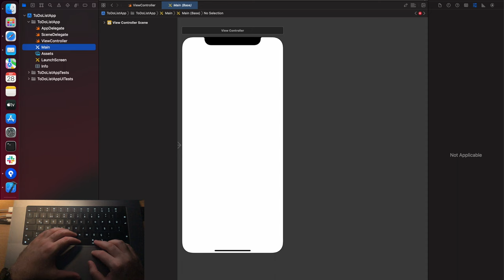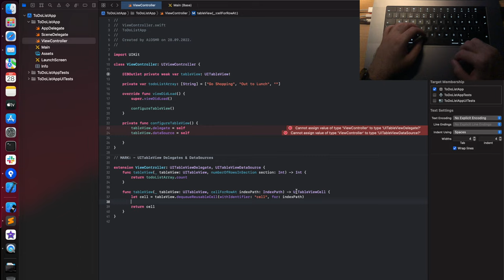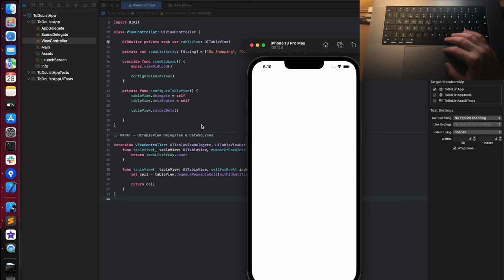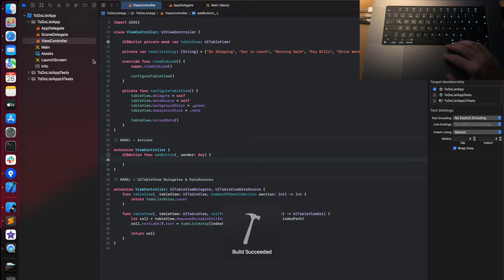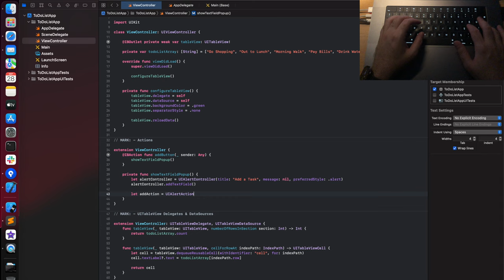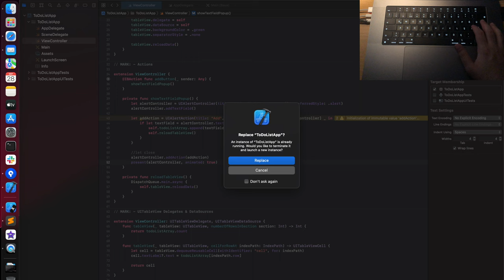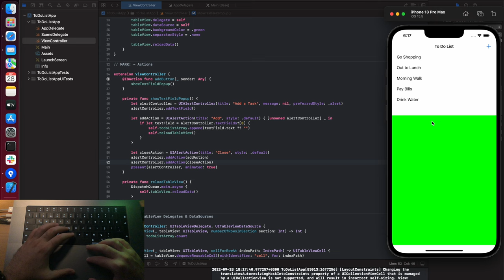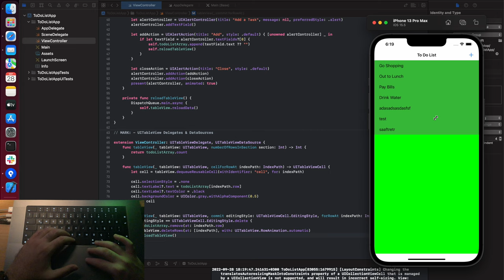ASMR Programming | Coding To Do List App | Typing Sounds | No Talking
In this asmr programming video, I designed an iOS to do list app using Swift.

All the products in this video:

💻 2021 Apple MacBook Pro (16", Chip Apple M1 Max, 64GB RAM, 1TB SSD)

🧑‍💻Xcode 13.4.1

This video is prepared for only entertainment and education purposes.